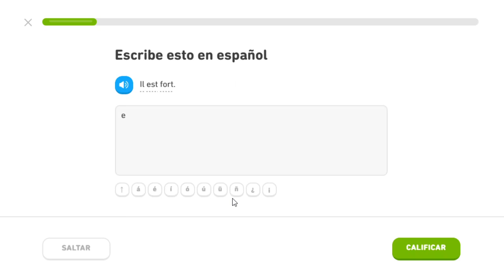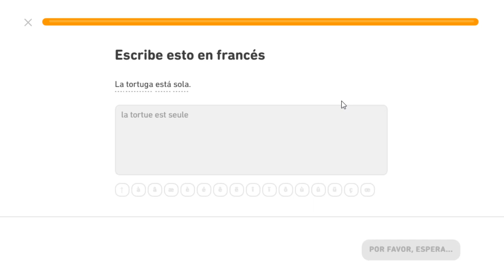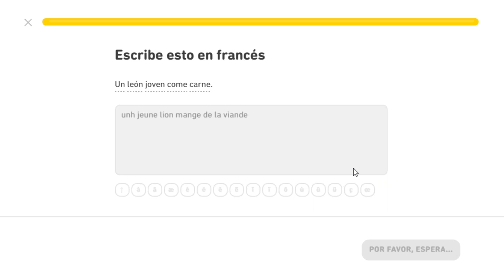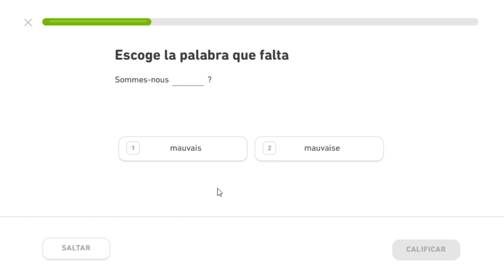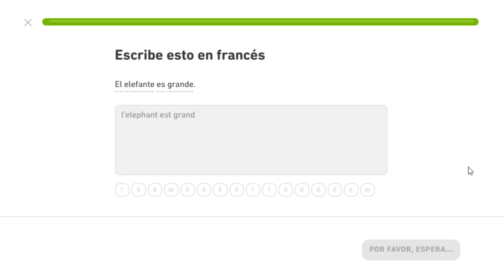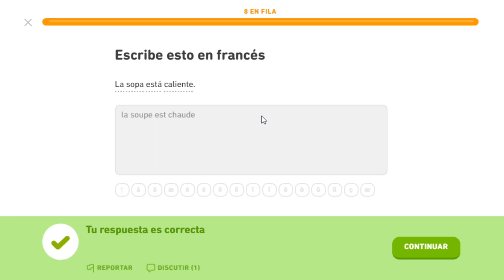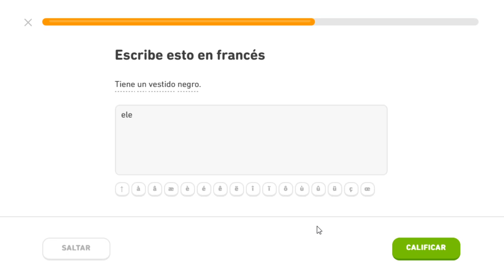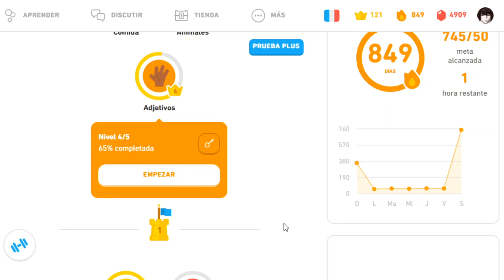Completando el Francés Duolingo #04